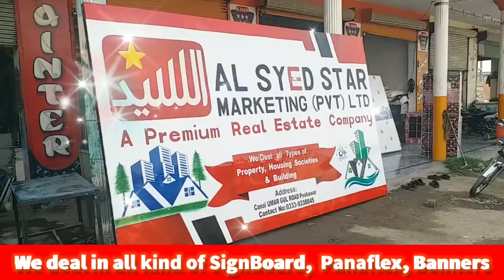My_new_Signboard_Work_Jan_Art_and_Calligraphy|YouTube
𝗣𝗮𝗶𝗻𝘁𝗲𝗿𝘀 𝗝𝗔𝗡 𝗔𝗥𝗧𝗜𝗦𝗧
𝗪𝗲 𝗱𝗲𝗮𝗹 𝗶𝗻 𝗮𝗹𝗹 𝗸𝗶𝗻𝗱 𝗼𝗳 𝗦𝗶𝗴𝗻𝗯𝗼𝗮𝗿𝗱,𝗣𝗮𝗻𝗮𝗳𝗹𝗲𝘅, 𝗕𝗮𝗻𝗻𝗲𝗿𝘀,𝗡𝘂𝗺𝗯𝗲𝗿 𝗣𝗹𝗮𝘁𝗲, 𝗪𝗮𝗹𝗹𝗰𝗵𝗮𝗸𝗶𝗻𝗴, 𝗠𝗮𝗿𝗯𝗹𝗲 𝗪𝗿𝗶𝘁𝗶𝗻𝗴 & 𝗗𝗲𝘀𝗶𝗴𝗻𝗶𝗻𝗴, 𝗛𝗼𝗺𝗲'𝘀 𝟯𝗗 𝗣𝗮𝗶𝗻𝘁𝗶𝗻𝗴, 𝗩𝗲𝗵𝗶𝗰𝗹𝗲 𝗗𝗲𝗰𝗼𝗿𝗮𝘁𝗶𝗼𝗻, 𝗦𝗰𝗵𝗼𝗼𝗹 𝗣𝗮𝗶𝗻𝘁𝗶𝗻𝗴𝘀, 𝗦𝗰𝗵𝗼𝗼𝗹 𝗖𝗵𝗮𝗿𝘁 𝗣𝗮𝗶𝗻𝘁𝗶𝗻𝗴,𝗖𝗮𝗿𝘁𝗼𝗼𝗻𝘀 𝗣𝗮𝗶𝗻𝘁𝗶𝗻𝗴, 𝗦𝘁𝗮𝗺𝗽 𝗠𝗮𝗸𝗶𝗻𝗴 & 𝗦𝗽𝗼𝗿𝘁𝘀 𝗦𝗵𝗶𝗿𝘁 𝗪𝗿𝗶𝘁𝗶𝗻𝗴.𝗲𝘁𝗰
𝗔𝗱𝗱𝗿𝗲𝘀𝘀: 𝗡𝗮𝘁𝗶𝗼𝗻𝗮𝗹 𝗠𝗮𝗿𝗸𝗲𝘁 𝗡𝗲𝗮𝗿 𝗠𝗶𝗻𝗮𝗿 𝗠𝗮𝘀𝗷𝗶𝗱 𝗕𝗮𝗿𝗮 𝗕𝗮𝘇𝗮𝗿 𝗗𝗶𝘀𝘁𝗿𝗶𝗰𝘁 𝗞𝗵𝘆𝗯𝗲𝗿.
𝟬𝟯𝟬𝟰-𝟵𝟭𝟬𝟴𝟲𝟴𝟲
𝗖𝗮𝗹𝗹
𝟬𝟯𝟰𝟱-𝟵𝟭𝟬𝟴𝟲𝟴𝟲